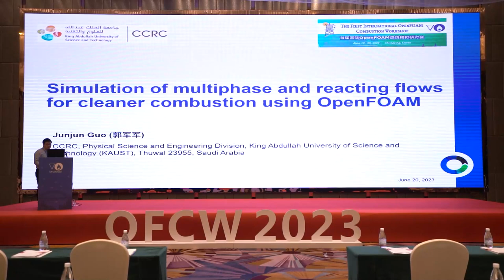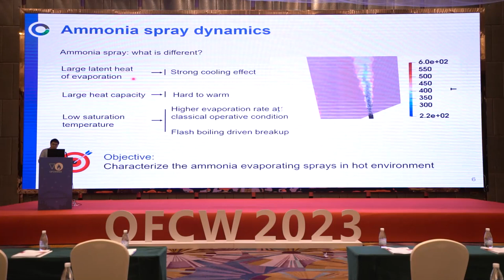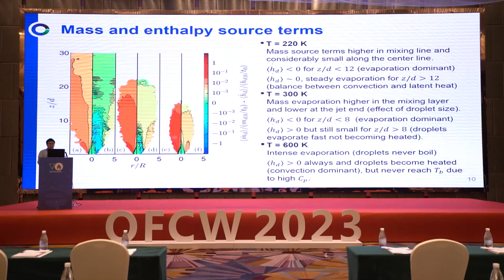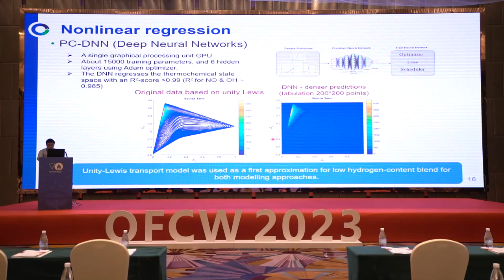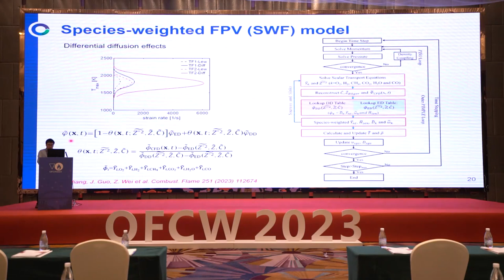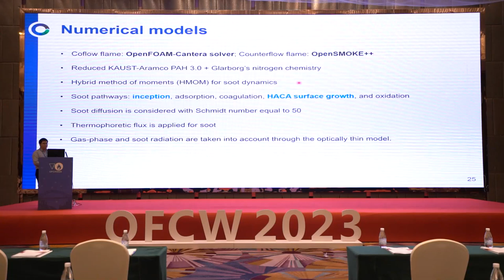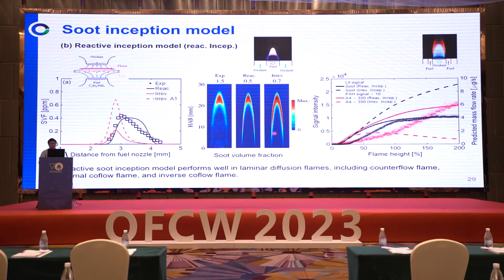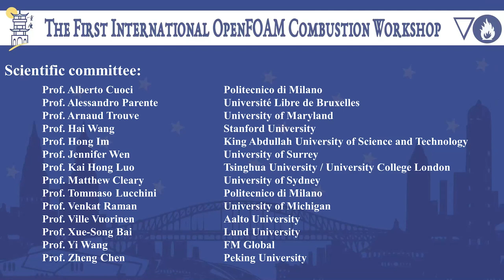Simulation of multiphase and reacting flows for cleaner combustion using OpenFOAM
The First International OpenFOAM Combustion Workshop
June 19-20, 2023. Chongqing, China
Prof. Junjun Guo(King Abdullah University of Science and Technology)